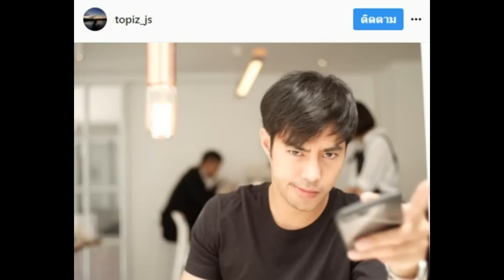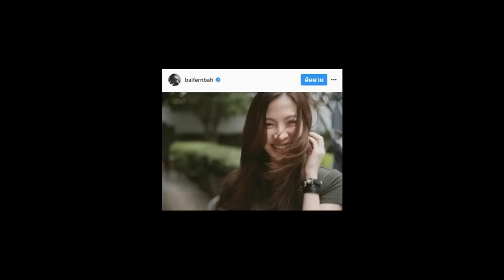เปิดตัวอย่างเป็นทางการ ท็อป จรณ โพสต์ภาพ ใบเฟิร์น พร้อมข้อความเด็ด